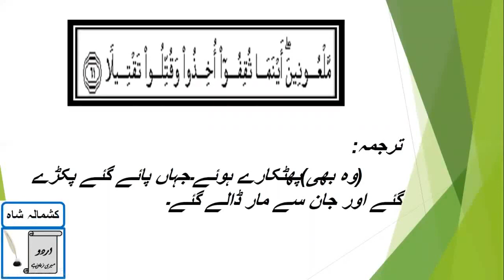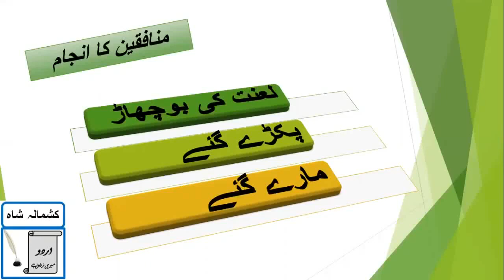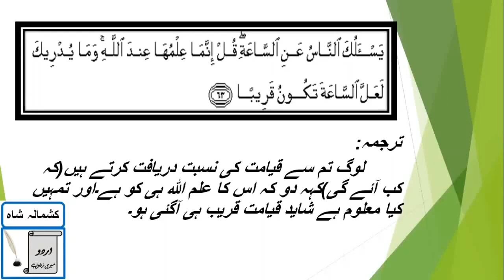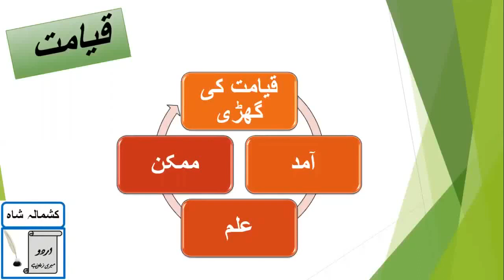سورۃ الاحزاب رکوع نمبر ۸( آیات ۶۱تا ۶۳ )بامحاورہ ترجمہ اور تشریح Sura-e Ahzab Ruku8(Ayat 61-63)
Islamiyat Lecture Series For Teachers and Students of SSS level

Important Topics of Sura-e Ahzab (Part 1)Ghazwa-e Khandaq ,Khazwa-E-Banu Quraiza سورۃالاحزاب کے اہم موضوعات :غزوہ احزاب اور غزوہ بنو قریظہ
 Sura-E-Ahzab(Translation and Explanation) سورۃالاحزاب بامحاورہ ترجمہ اور تشریح